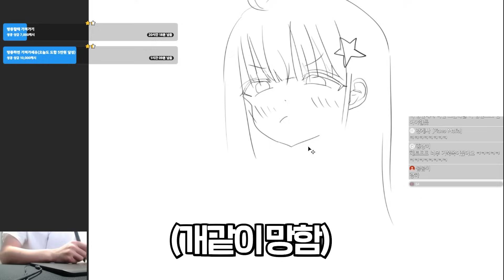뭔가 이상한 리센트 맵 탐방ㅋㅋ#11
휴우 망할 뻔 했네..